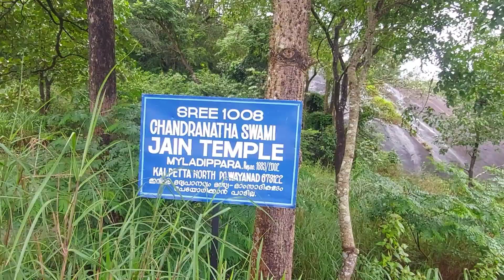Mailadipara view point of Kapetta|| Must Visit Place in Wayanad| Wayanad Travel Vlog|Vib view point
കൽപ്പറ്റയിൽ(view point)നിന്നും നോക്കിയാൽ കാണുന്ന ഒരു ജൈന ടെമ്പിൾ (Jain temple)ആണ് മൈലാടുംപാറ യിലുള്ളത്.ഇവിടെ നിന്നു നോക്കിയാൽ കൽപ്പറ്റ യുടെ മുഴുവൻ വ്യൂ നമുക്ക് കാണാൻ കഴിയും.ഫോറസ്റ്റ് ഉള്ളിലൂടെ നടന്നുവേണം അവിടേക്ക് എത്താൻ.ഈ പാറയുടെ മുകളിൽ ഒരു പഴയകാല ജൈന ടെമ്പിൾ ഉം പിന്നെ അടുത്തുതന്നെ ചെറിയൊരു വെള്ളം നിറഞ്ഞ ഒരു കെട്ടും ഉണ്ട് അടുത്ത് തന്നെ രണ്ട് നല്ലൊരു ഭംഗിയുള്ള ഒരു മരവും ഉണ്ട് ഇവിടെ നിന്നു കഴിഞ്ഞാൽ നമുക്ക് സൂര്യാസ്തമയം നല്ല ഭംഗിയായി കാണാൻ കഴിയും